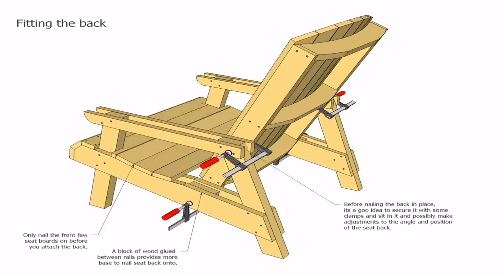Diy Patio Chair Ideas - Gif Maker DaddyGif.com (see description)